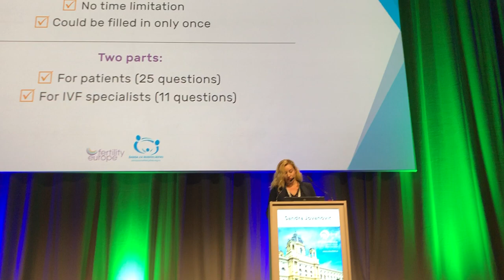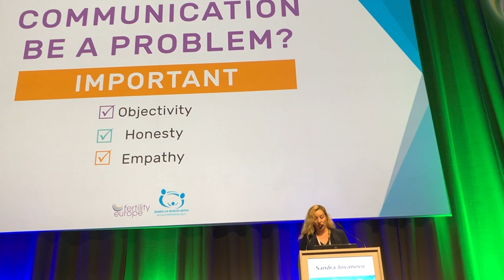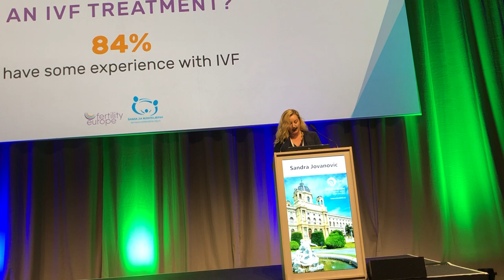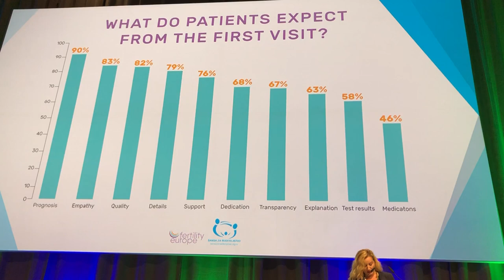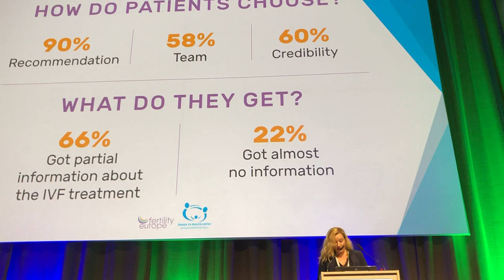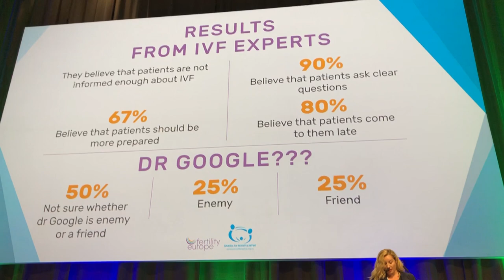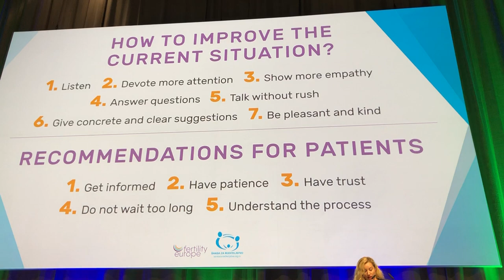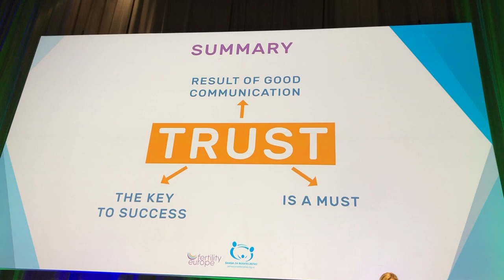ESHRE 2019, Patiens Session - Sandra Jovanovic (FE recording)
COMMUNICATION DURING INFERTILITY JOURNEY
First visit – problems in communication with fertility specialists.

The patients’ perspective at the ESHRE Annual Meeting
The European Society for Human Reproduction and Embryology (ESHRE) has generously given Fertility Europe time in the main program of their Annual Meeting. This ‘Patient Session’ consists of three or four lectures which focus on the patients’ perspective of a particular subject.